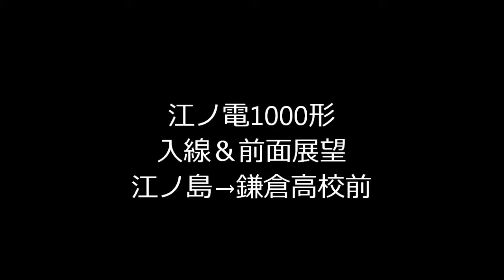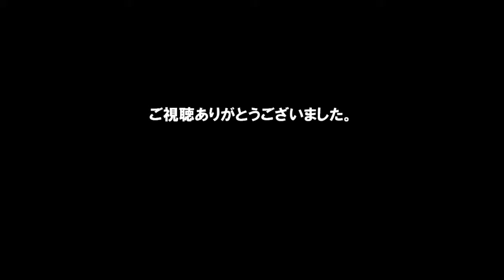江ノ電1000形 入線と前面展望 江ノ島→鎌倉高校前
低評価するときには"必ず"理由を書いてください。